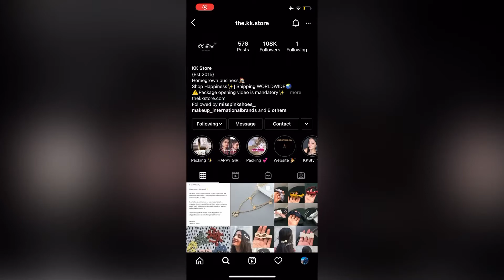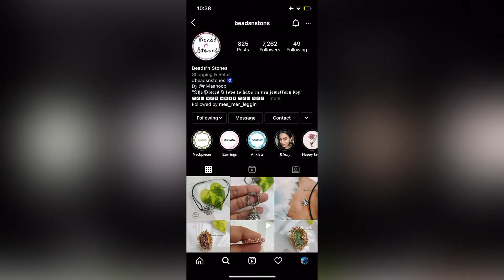Best Indian Jewellery Instagram stores -Part 1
Get the most intricately designed Jewellery on these Indian Instagram stores:-